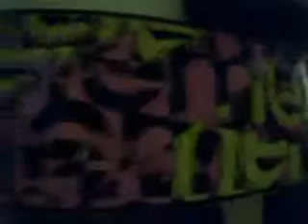My new Element Deck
this thing cost like $40 at big brothers:)